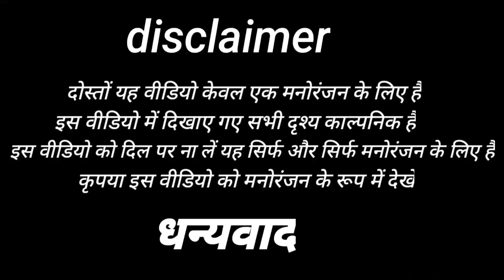बुढ़वा की देखुवारी😁🤣 | jaunpuriya comedy | avadhi Bhasha comedy video | jhataka phatka comedy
hello doston aap Logon Ko namaskar doston aaj ki video mein Budhwa ladki dekhne chal deta Budhwa ke sath mein Pandit aur agua Hote Hain ladki ke ghar pahunch kar Budhwa ladki ko Dekhte hi Vivah Karne Ka Faisla karta hai Ham antim Mein Budhwa jabardasti Karta Hai Shaadi karne ke liye ladki aur Ladki Ka Baap Milkar pitaai karte hain aur teenon Bhag Jaate hai

बुढ़वा की देखुवारी
Bhojpuri comedy
Dehati comedy
jaunpuriya comedy
बुढ़वा की देखुवारी
comedy video
Awadhi comedy video
avadhi comedy
Jhatka fatka comedy
Jhatka fatka